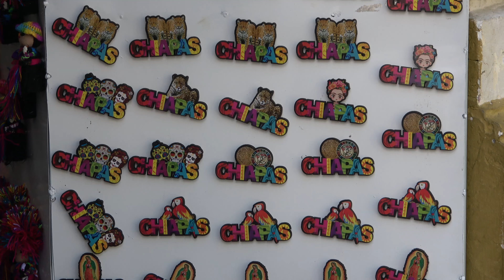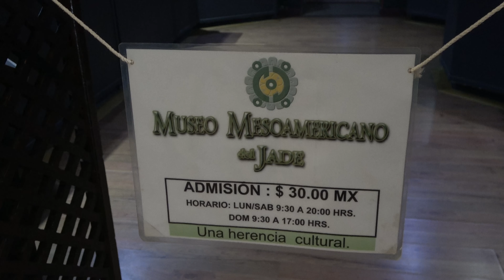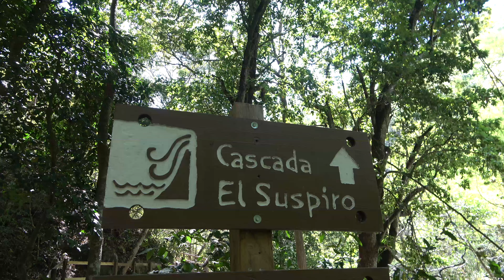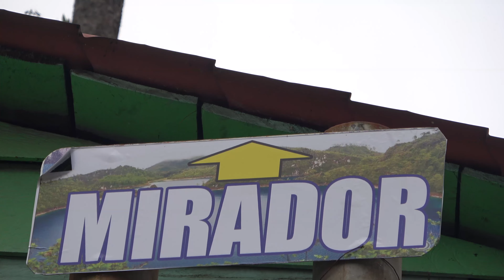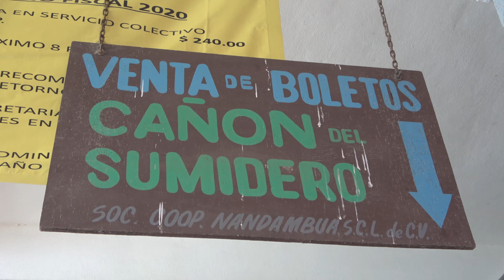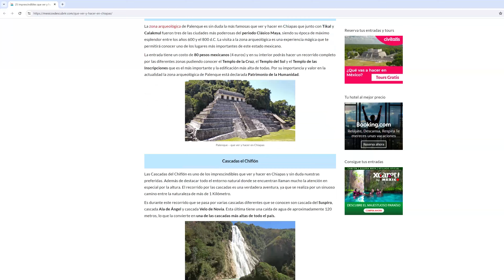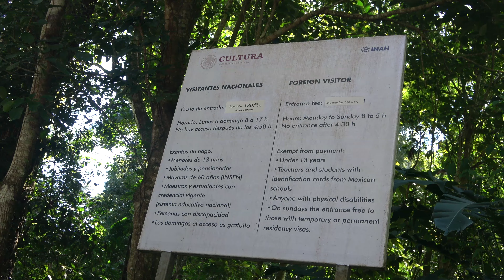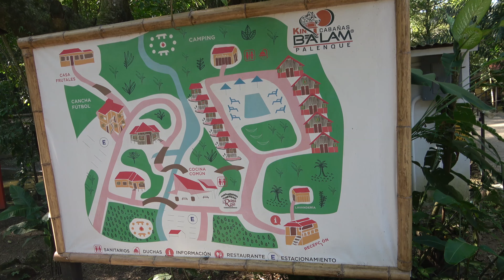📌 CHIAPAS que ver en 7 días: San Cristóbal, Montebello, Sumidero.. 🟢 GUÍA DE VIAJE (4K) | México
¿Qué ver en Chiapas? Viajamos a uno de los estados más vistosos y donde mayor riqueza cultural podemos encontrar en todo el país. ¿Te lo vas a perder? (Turismo Mexico)

¡Reserva al mejor precio a través de nuestros enlaces! Tu apoyo nos permite seguir creando guías completas y útiles. 😊😊 ¡Es rápido y fácil! ¡Tu próxima aventura te espera! ¡Gracias!

📍 VIAJA SEGURO POR TODO EL MUNDO:
📍 MAS INFORMACIÓN PARA TU VISITA:
🔔 ¿Qué ver en Chiapas?

- San Cristóbal de las Casas
- Cascadas del Chiflón
- Lagos de Montebello
- Cañón del Sumidero
- Palenque